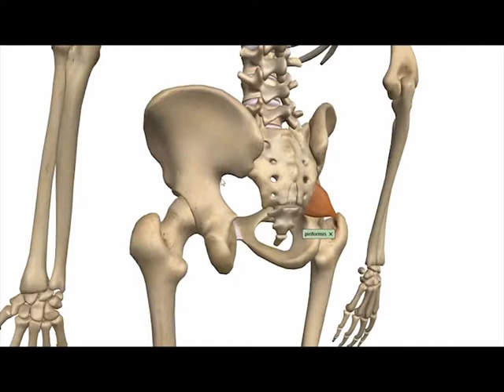location of sacrotuberous and sacrospinous ligaments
Please don't hesitate to be in touch. Leave your constructive comments below video, for future improvements.

Assistant Professor.

Kindly comment for suggestions/improvements.